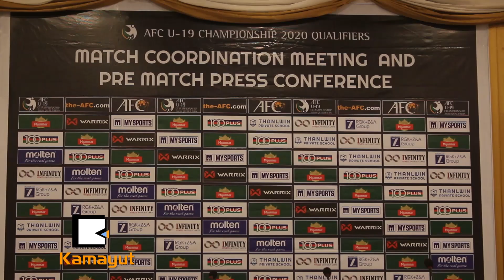အာရှ ယူ၁၉ ခြေစစ်ပွဲမှာ မြန်မာအသင်း ဘယ်သူတွေနဲ့တွေ့မလဲ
အာရှ ယူ၁၉ ခြေစစ်ပွဲမှာ မြန်မာအသင်း ဘယ်သူတွေနဲ့တွေ့မလဲ (News Video)

“ကျနော့်အသင်းမှာ တစ်ဦးကောင်း တစ်ယောက်ကောင်းတွေထက်စာရင် အသင်းလိုက်ကို ဦးစားပေးဆောင်ရွက်ထားပါတယ်။ အဓိကကတော့ ပူးပေါင်းဆောင်ရွက်မှုကောင်းလို့ရှိရင် ကျိန်းသေပါတယ်။ ရာခိုင်နှုန်း ၅ဝ လောက်က အောင်မြင်ပြီးသားပါ..”

[Zawgyi]
အာရွ ယူ၁၉ ေျခစစ္ပြဲမွာ ျမန္မာအသင္း ဘယ္သူေတြနဲ႔ေတြ႕မလဲ (News Video)

“က်ေနာ့္အသင္းမွာ တစ္ဦးေကာင္း တစ္ေယာက္ေကာင္းေတြထက္စာရင္ အသင္းလိုက္ကို ဦးစားေပးေဆာင္ရြက္ထားပါတယ္။ အဓိကကေတာ့ ပူးေပါင္းေဆာင္ရြက္မွုေကာင္းလို႔ရွိရင္ က်ိန္းေသပါတယ္။ ရာခိုင္ႏွုန္း ၅ဝ ေလာက္က ေအာင္ျမင္ၿပီးသားပါ..”